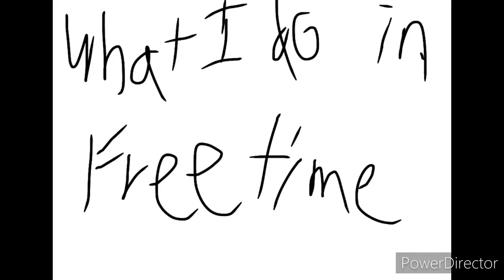What I do in my free time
Sup,please stay safe during COVID-19 and pray for other people so that other people can be safe,goodness is in your hearts😄😁

Here is link to FlipaClip if you want to check it out